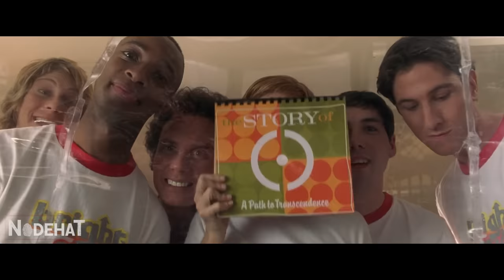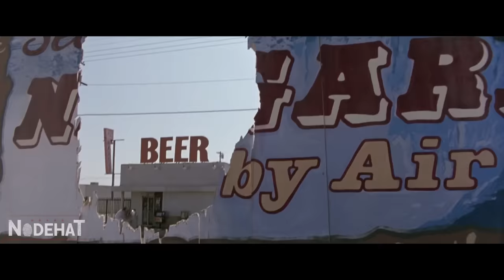GAROTO ESPECIAL vive em BOLHA ESTERILIZADA por 18 ANOS - RECAP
Jimmy Livingston nasceu com uma doença imunológica e foi criado dentro de um mundo fabricado por sua mãe, que teve as melhores das intenções. Mas quando ele percebe que está apaixonado por Chloe, ele decide ir atrás dela para confessar o seu amor. Jimmy não tem outra opção e constrói uma bolha móvel para atravessar o país a tempo de impedir o casamento de Chloe com outro rapaz.
Nome do Filme: J1mmy Bolha.